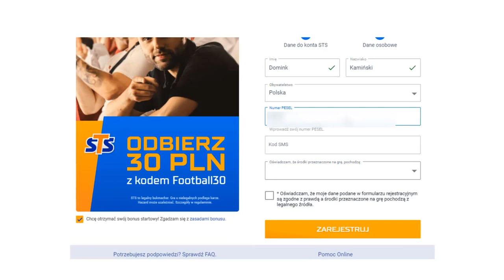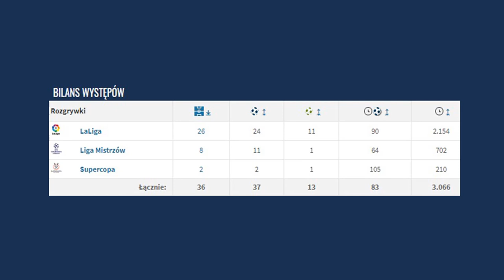OSTRO... Benzema RZUCIŁ WYZWANIE Lewandowskiemu! Kto jest NAJLEPSZYM PIŁKARZEM na świecie?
Lewandowski vs Benzema! Kto wygra złotą piłke?
⚽ Sprawdź ofertę, rejestrując się z kodem "FOOTBALL30" do odebrania aż 1430 PLN bonusu

► Darmowy zakład do 30 PLN
► Podwojenie pierwszej wpłaty do 1200 PLN

Przedstawiam Wam kolejne piłkarskie newsy 👇
0:00 ► Wstęp
1:17 ► Czy Karim Benzema pokona Roberta Lewandowskiego w walce o tytuł najlepszego piłkarza sezonu?
7:58 ► Zakończenie

Karim Benzema rzucił wyzwanie Robertowi Lewandowskiemu! O co chodzi?
Francuz obrał sobie za cel zwycięstwo w plebiscycie złotej piłki.